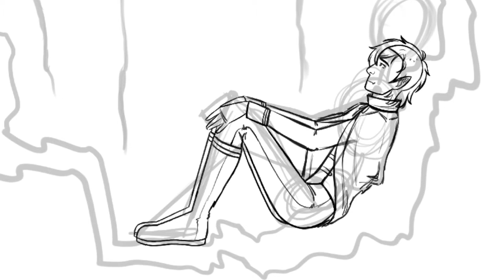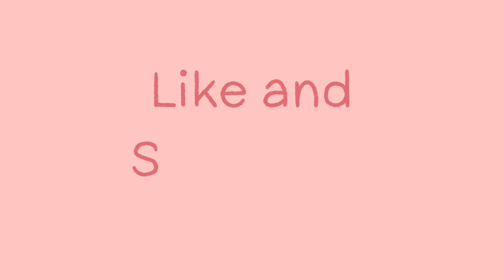Enderboo's Cave | Origins SMP Fanart | Speedpaint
In this video, I use procreate to draw Ranboo's cave on the Origins SMP. I'm so glad that they're playing in the snapshot, there's so many more cool new things they can build with and I'm excited to see how everyone's houses turn out. Ranboo's is so pretty so I drew it and also used it as an excuse to redo my design for him on this server cause I ended up hating the one I did before lol